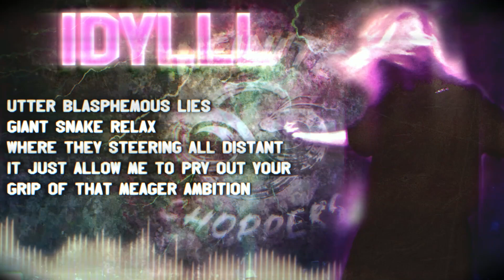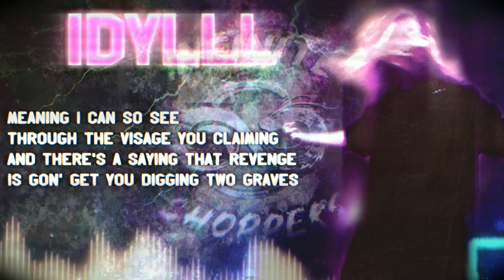INFINITE CHOPPERS 2 - Idylll Verse (22.40 SPS WORLDS FASTEST RAPPER 2024)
The video displays 23.41, however the original speed has since been revisited and recalculated to 22.40, for more info ask SPS team

IN ABSENCE I REPAIR THE FABRIC
THIS IS THE COSMIC VISION

SPS List: COMING SOON

Project Management: DOWN6, NahDah, Kal Paseo, Troll
Editor & Artwork: Idylll
Co-Editor: Ruffian Rugged, NahDah
Production & Mixing: Kal Paseo
Original Concept: Troll

KEEP YOUR EYES OPEN 2025